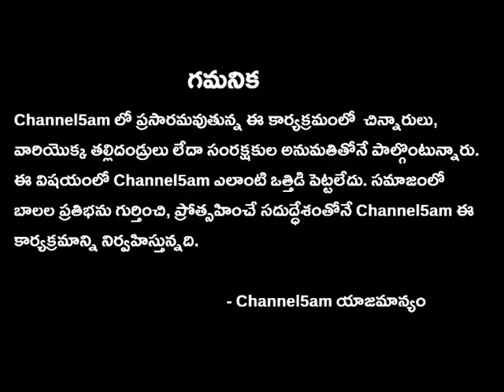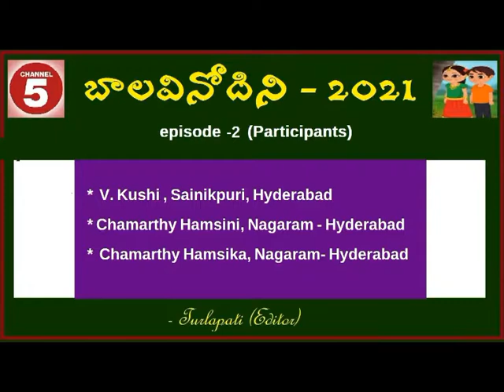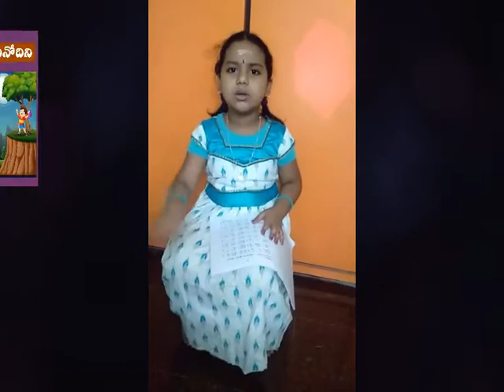BalaVinodini_ep2BV(బాలవినోదిని)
BalaVinodini - episode-2
Participants:
* V. Kushi , Sainikpuri, Hyderabad
*Chamarthy Hamsini, Nagaram - Hyderabad
* Chamarthy Hamsika, Nagaram - Hyderabad